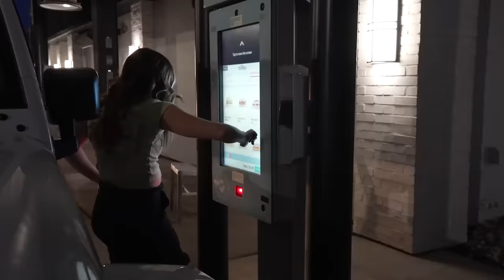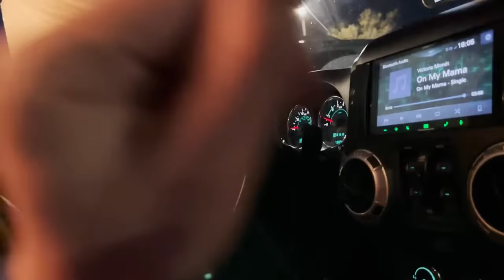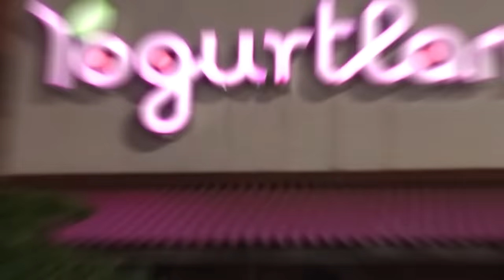DRIVE THRU FAST FOOD in ALPHABETiCAL ORDER!! 🍔🍟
We are CONTINUING THE A-Z SERIES by getting FAST FOOD in ALPHABETICAL ORDER! SPEAKING ONLY CHINESE TO OUR SIBLINGS FOR 24 HOURS!!

SOME OTHER VIDEOS WE THINK YOU MIGHT LIKE:
@NotEnoughNelsons *NEW* AFTER SCHOOL ROUTiNE WiTH 10 KiDS!!
We Built a SECRET ROOM To Hide From My Dad ft/ Ben Azelart
I Tested KYLIE COSMETICS vs SKKN BY KIM
i SWAPPED makeup bags with my 10yr old SiSTER! *sephora kid!*

MOM- Tiffany
DAD- Benji
OUR KIDS: